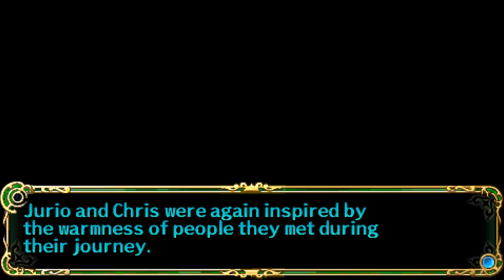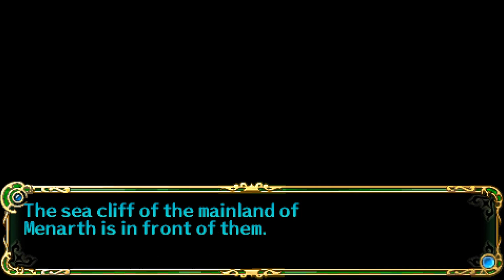Let's Play Prophecy of the Moonlight Witch (Blind), Part 15: Landslide!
(Part 2 of 3) Jurio, Chris, and the miners are trapped inside the Tegura Mines! There must be a way out, but where? And how?